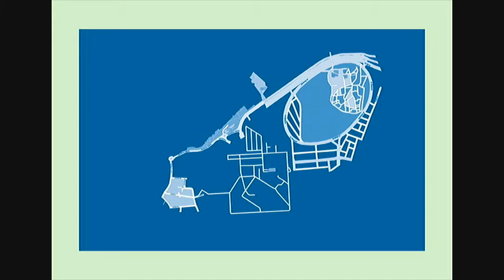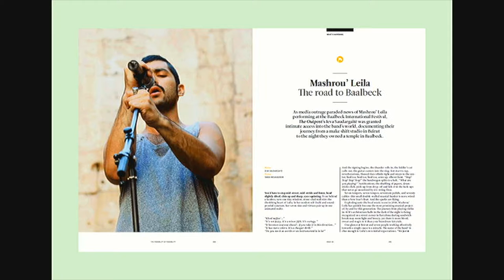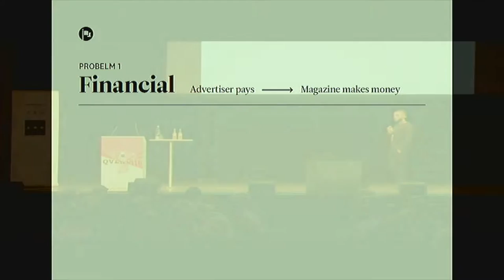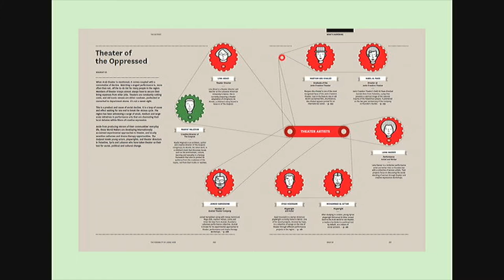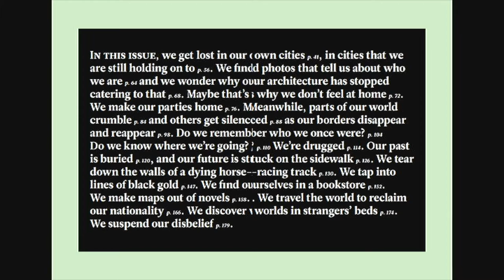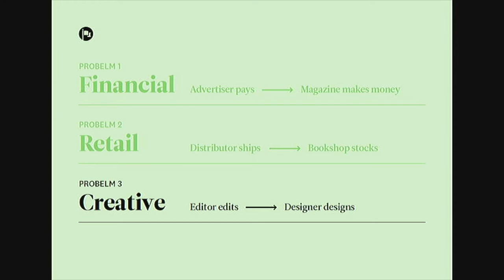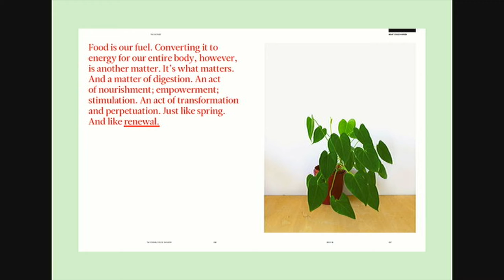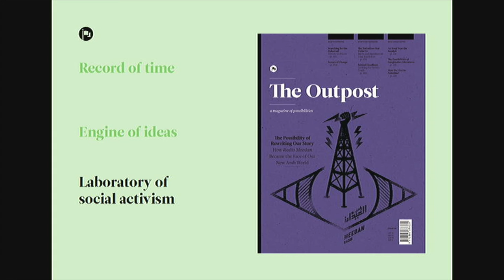Ibrahim Nehme - The possibilities of a magazine: from time capsule to engine of change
These are exciting times for magazine makers. As new magazines come out and experiment with new editorial and creative ideas, the boundaries of what can and can’t be done in the magazine world are being pushed. This dynamic is evolving the different processes of magazine making, including the relationship between editorial and design, while blurring the lines between these two disciplines.

In his talk Ibrahim Nehme will draw from his experience with The Outpost to elaborate on the idea of this successful independent magazine and presents new perspectives on magazines as beautiful objects, time capsules, inspiring narratives, engines of change, or all of these together. Importantly he will open unexpected points of views on the evolution of magazines and what can we learn from it.